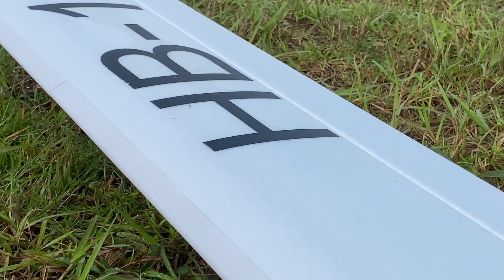FMS ASW-17 2.5m Glider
Maiden flight of this beautiful glider from FMS.